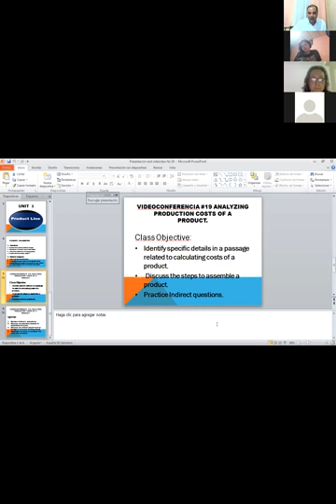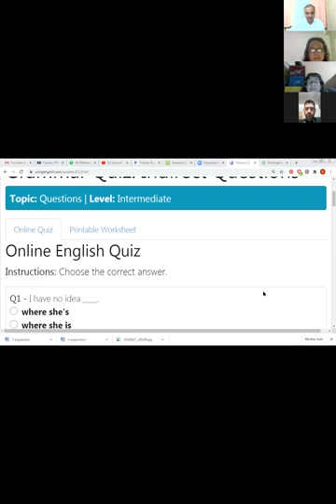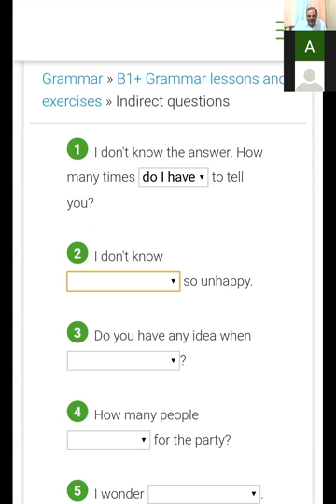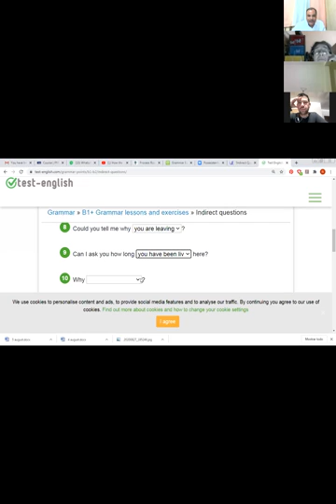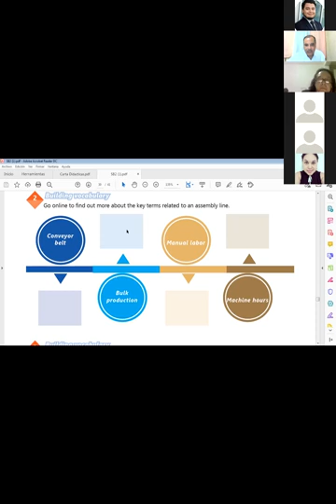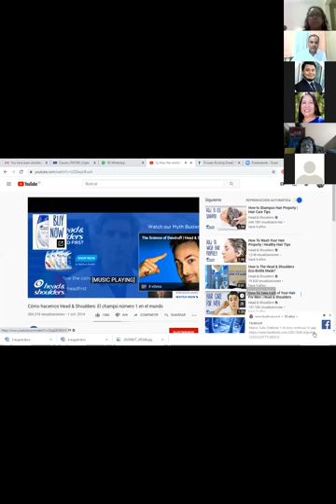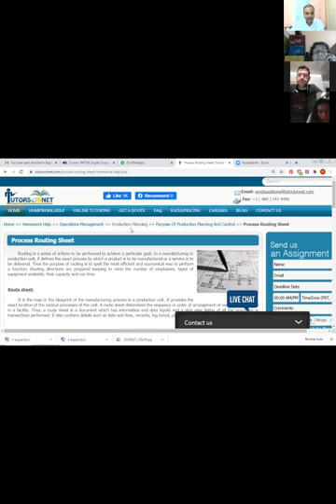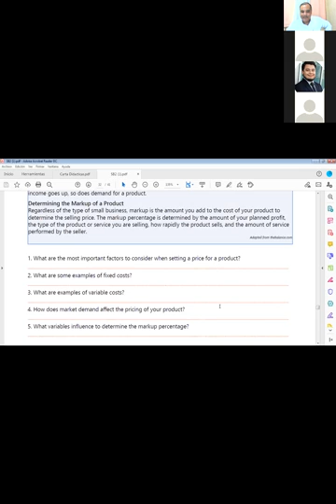Ingles Corporativo-Videoconferencia #19 Analyzing production costs of aproduct.